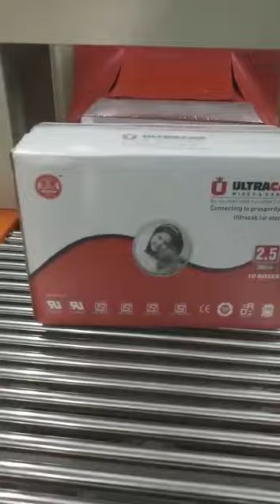Semi automatic web sealer with shrink wrapping machine